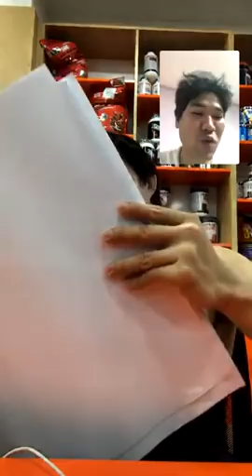Người dân thi nhau lên tiếng đập tan luận điệu xuyên tạc của phản động trong vụ đặc khu kinh tế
Nguồn: Duy Nguyễn